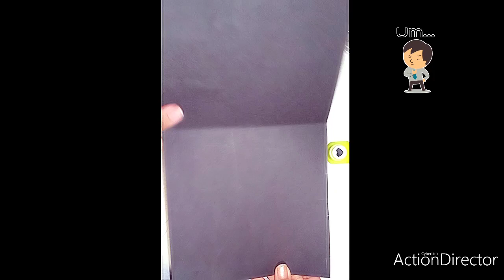HOW TO MAKE SHAKER CARD/TUTORIAL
Shaker card diy✂️
Easy tutorial
Cute and simple diy

Colorfull punches,glitters,shakers
Double sided tape
Transparent sheet,plastic
Black cardsheet (thick)